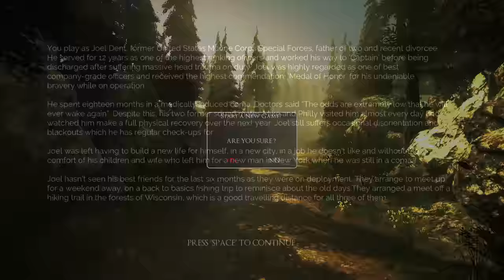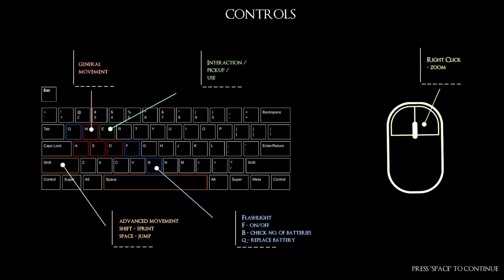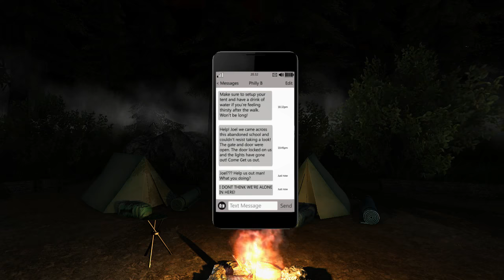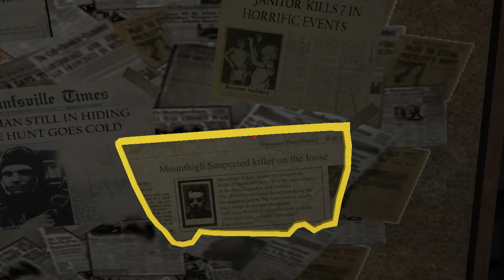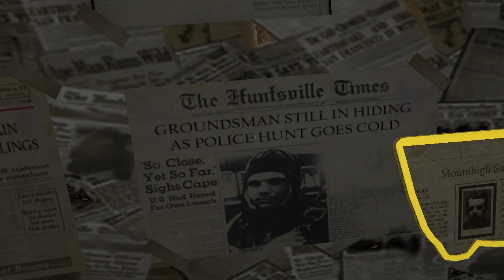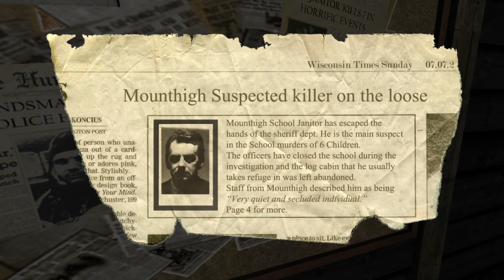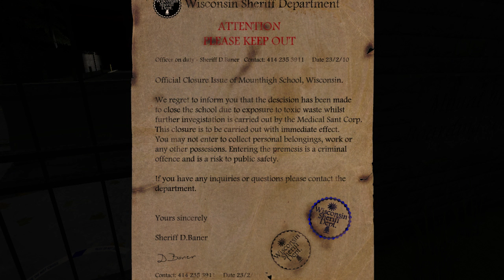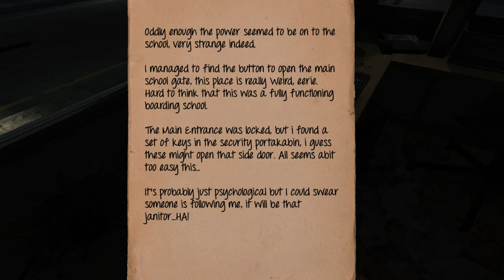Left Alone [Part 1] Camping with Best Army Friends Goes Spooky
A blind Let's Play / Playthrough / Walkthrough of an indie horror game by two brothers at Volumetric Games, Left Alone. It was surprisingly enjoyable for me, played it back the day it released. We join Joel Dent, a former US Marine Corps Special Forces unity who achieved honorary rank for his duty on the service, but returns to a broken life with a wife who no longer wants him and nowhere to really go or fit in. Two of his team mates back on the force invite him to go camping with them on the weekend to rekindle, but things go south when they stumble upon a creepy abandoned school. Now we must solve puzzles and work through an unnerving atmosphere as we go to save our best friends from wherever they may have gone.